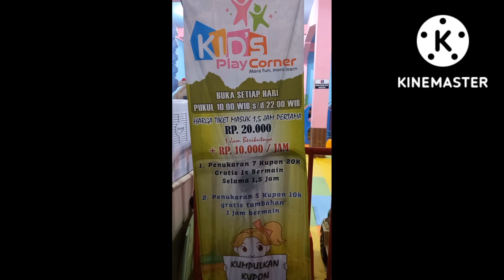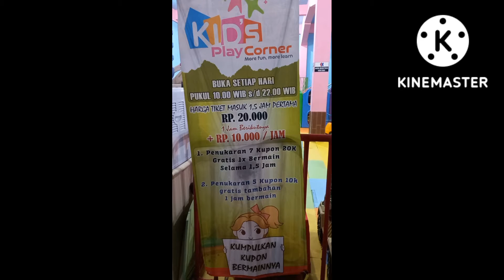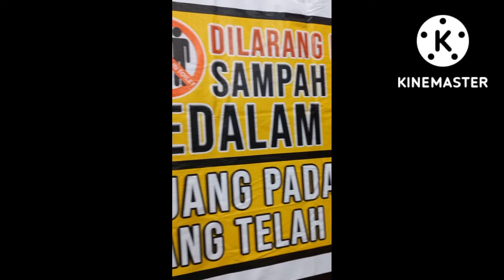Wahana main anak murah meriah dan lengkap di Lubuk Sikaping Pasaman